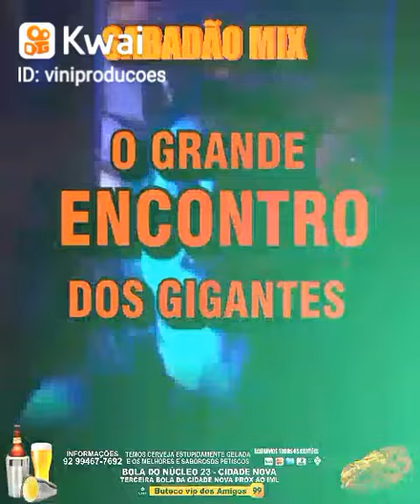VAVA SANTOS WANDERLEY ANDRADE E.CONVIDADOS E SABADO